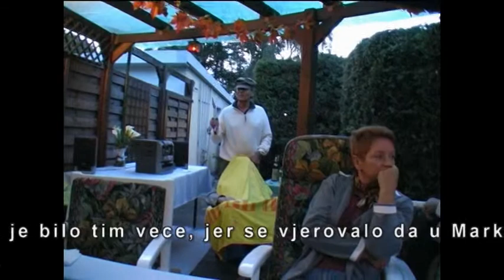Markusevec, Zadnji Partizan - Letzter Partizan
Cijelo vrijeme se vjerovalo da u Markusevcu nije bilo partizana. Da istina izgleda drugacije uvjerit ce vas ovaj Videozapis iz Duisburga.